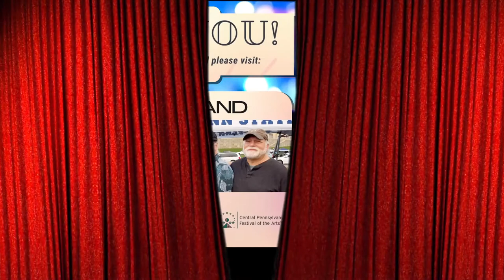Triple A Blues Band | Central Pennsylvania Festival of the Arts 2021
During the 2021 Central Pennsylvania Festival of the Arts, The Triple A Blues Band graced the stage at the beautiful State College Presbyterian Church. This is a repost of their entire performance.

The Triple A Blues Band first performed at the Central Pennsylvania Festival of the Arts in 1991 and has been a constant standard bearer of live blues ever since in Central PA.

Winner of Billboard Magazine’s “Best Unsigned Band” award in 1999 for their album “Highwater," they were selected from over 1300 entries for their songwriting and musicianship.

Playing nearly every Friday for the last 25 years, the band can be found at Zeno’s Pub in State College for happy hours. 7:00-9:00. A typical Triple A show will run the gamut from Delta and Country Blues, to Chicago, Jump, Swing, and Soul with a good dose of their own compositions.